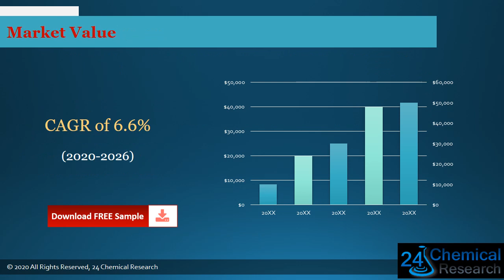Global Nylon Powders Market Insights, Forecast to 2026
Download FREE Research Report Sample PDF:
Nylon Powders market is segmented by region (country), players, by Type, and by Application.